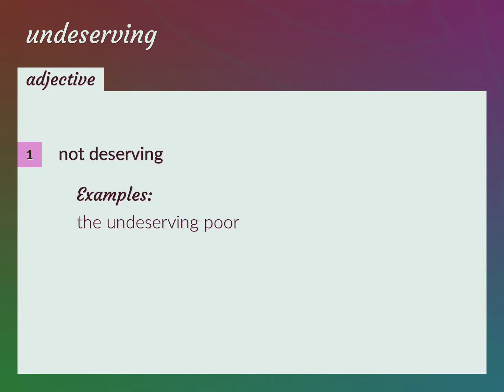Undeserving | meaning of Undeserving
What is UNDESERVING meaning?